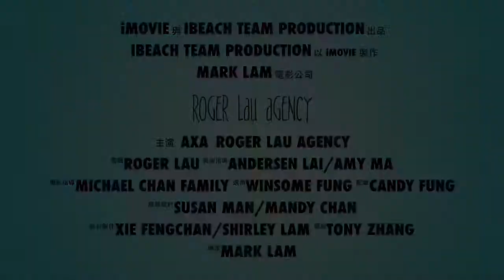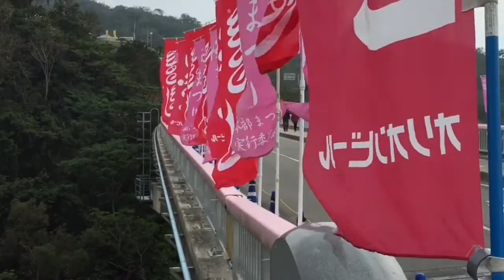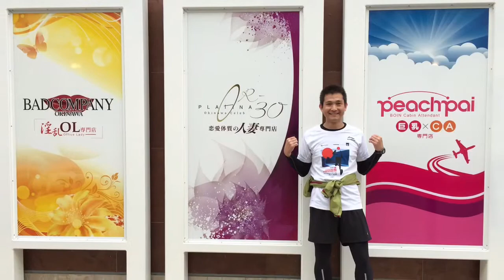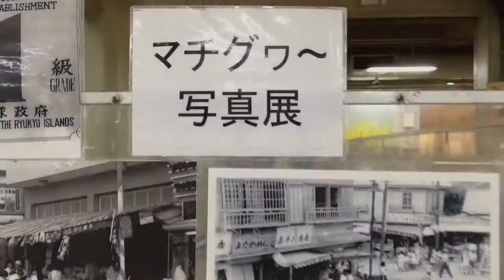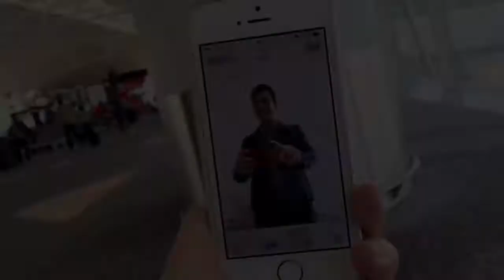2015-01-18 親親沖繩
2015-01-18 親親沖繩